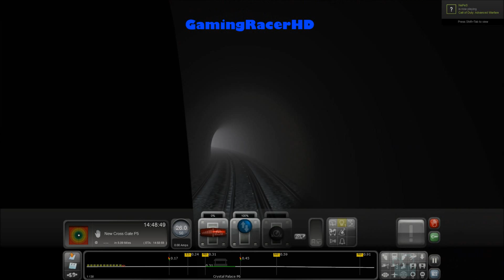Train Simulator 2015 - Let's Play #40 - London Victoria To New Cross Gate [1080p 60FPS]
TRAIN SIMULATOR 2015 LET'S PLAY #40! Welcome to my let's play series for Train Simulator 2015 where I will drive different routes, in a variety of different Trains and Locomotives. This is my 40th lets play where we take the Southeastern Train (Class 375) and drive it between London Victoria and New Cross Gate. This scenario will take place on the South London Network Route. Hope You Enjoy!